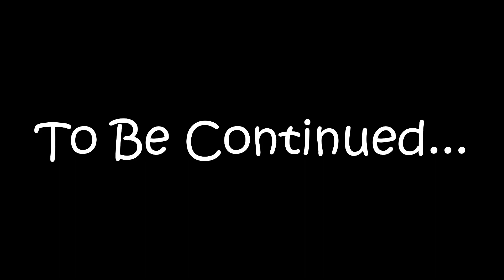Chinese Girl Reacts to Mizo Culture| Cooks Authentic Chinese Food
Follow Hu on Instagram - JiatongWho
And link up with me on instagram - Zorinrobin

Thanks so much to Hu for cooking all these food for me.
The Chapchakut video is from different sources on youtube.
lo leng ru. A little more about me -
 I live at jersey and work at New York. I was born and bred in mizoram. I love making cenematic video and learning bout other peoples culture. I hope you enjoy this video.
You can ask me any questions about anything i would be happy to answer. We love you guys.

Hope you tune in next week for Part 2. hope you all have a good week. Stay Safe and Stay blessed and happy

Mizo people always support each other. :D Lets keep that alive for now and for always in the future.